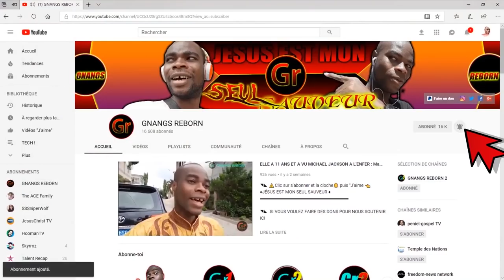ILS ONT SIGNÉ UN CONTRAT AVEC LE DIABLE POUR 10 ANS DE SUCCÈS MAIS